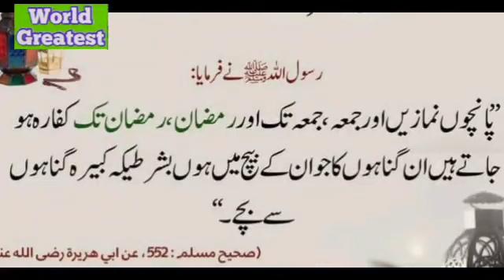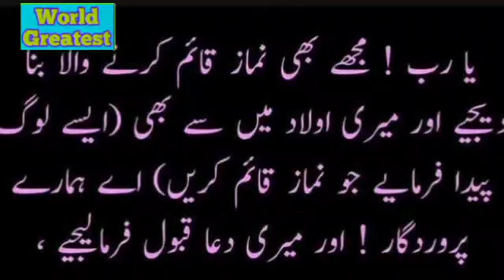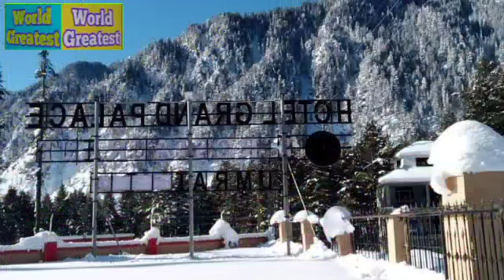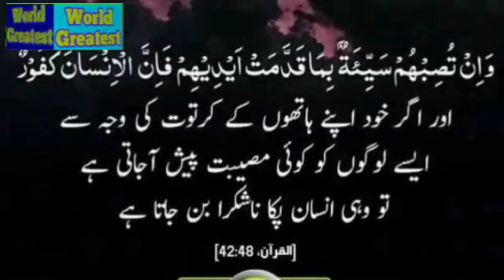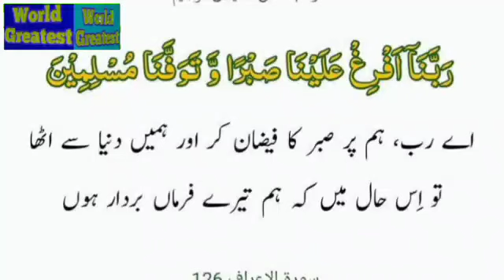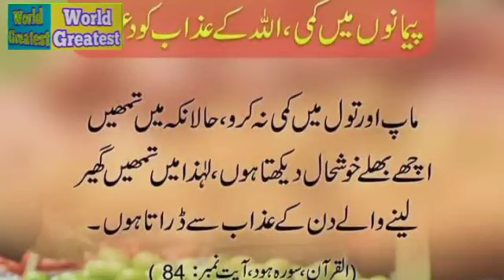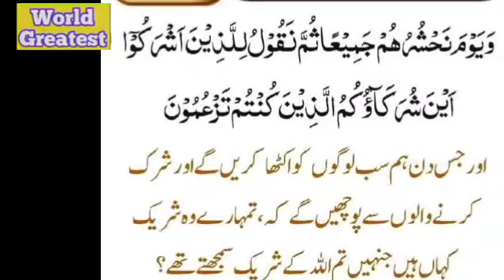Qiame Pakistan Ka Maqsd - Khitab - Hafiz Abdul Rahman Makki